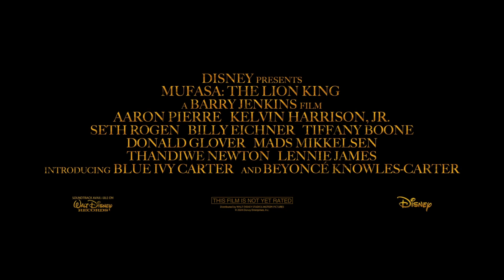MUFASA: THE LION KING Official Trailer 2 (2024)